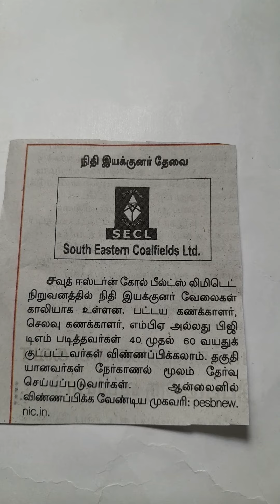SOUTH EASTERN COALFIELD LIMITED, JOBS OPPORTUNITIES,